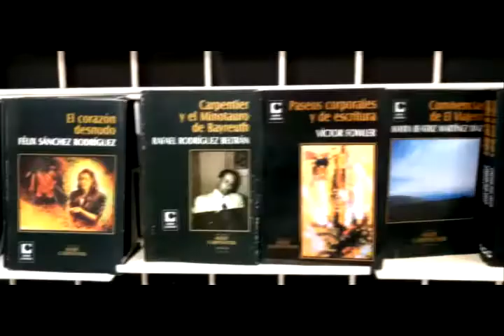El Centro de Promoción Literaria José Soler Puig te invita a sus actividades del 12 al 17 de mayo